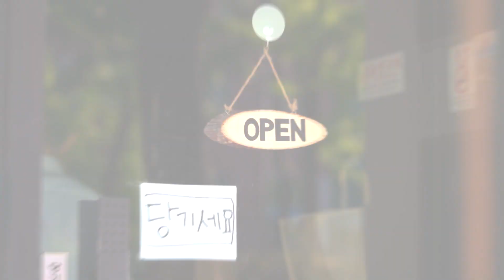"음악의 힘을 믿으세요?" | 2023 송상공인 참여 가게 모집 | 소상공인 로고송 지원사업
가게만의 특별한 로고송과 유튜브 콘텐츠를 제작해드리는 프로그램, 송상공인!
2023년 송상공인의 주인공이 되실 사장님들을 2월 7일 (화) 13:00까지 모집 중입니다.

송상공인은 대구MBC에서 운영하는 소상공인 전문 지원기관
'소담스퀘어 대구'의 지역 특화 콘텐츠 지원사업입니다.

나이불문! 프랜차이즈도 괜찮습니다!
전국에 계신 사장님 누구나 지원하실 수 있습니다!

소상공인과 그 가게의 색깔을 가장 잘 표현할 수 있는 아티스트를 매칭해
가게를 알릴 수 로고송과 SNS 콘텐츠를 제작해드리고 있어요.
우수 사례로 선정된 가게에는 대구MBC 라디오 광고와 TV 프로그램 송출까지 지원해드립니다!

아래 링크에서 자세한 정보를 만나고, 프로그램에 신청하세요!

2023년 송상공인 프로그램 출연 신청하기)

소담스퀘어 대구는 온라인 전환에 어려움을 겪고 있는
소상공인 분들을 응원하고💪
🤗직접적인 지원사업을 통해
소상공인 분들을 도와드리는 곳입니다.
중소기업확인서만 있으면 신청-선정 과정을 거쳐, 지원사업을 '무료'로 지원받으실 수 있습니다.
(중소기업도 일정 비율 내에서 지원가능)

0️⃣ 스튜디오 / 시설 / 촬영장비 등 인프라 지원
(* 일반인도 누구나 이용가능)
1️⃣ 디지털 역량 강화, 노코드 AI 등 디지털 교육 지원
2️⃣ 라이브커머스 방송 지원
3️⃣ 상세페이지, 홍보영상, 제품사진 등 콘텐츠 제작 지원
4️⃣ 오픈마켓 기획전 지원(쿠팡 기획전 입점 등)
5️⃣ 현장특화 프로그램(무빙픽처스, 송상공인)
6️⃣ 소상공인 투자 경연대회(GIPS)

이 외에도 다양한 지원사업을 운영 중이니,
관심 있으신 소상공인 분들 및 예비창업자,중소기업의 많은 참여 부탁드리겠습니다😁
앞으로도 계속 소상공인 분들이
믿고 기댈 수 있는 공간이 되도록 노력하겠습니다.

(전화 문의가 많아 상담이 지연될 수 있습니다. 플러스 친구를 적극 활용해주세요)